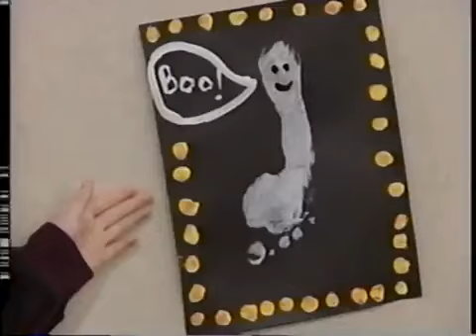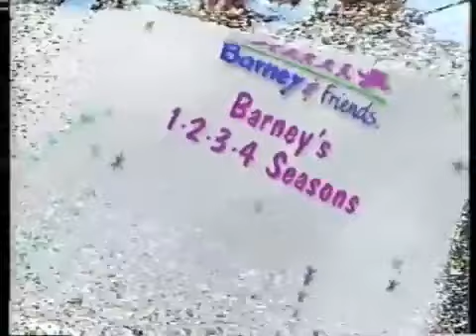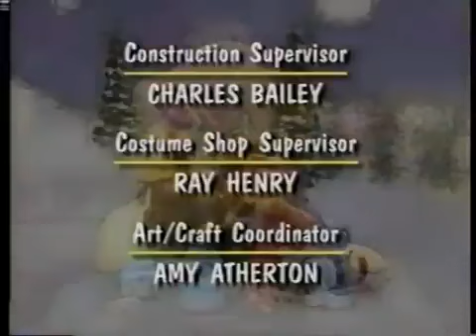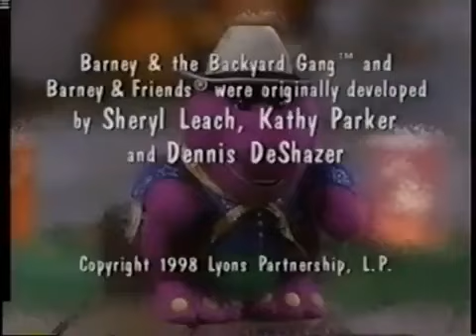Barney's Halloween Party 1999 VHS Blockbuster Exclusive Edition